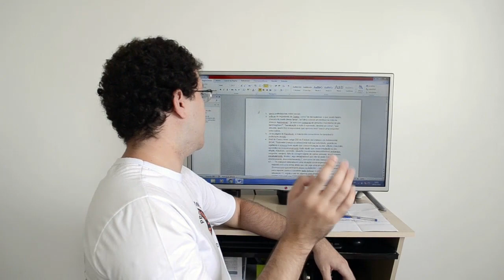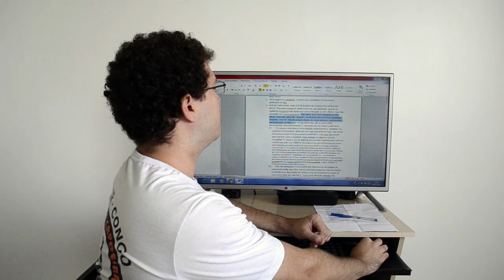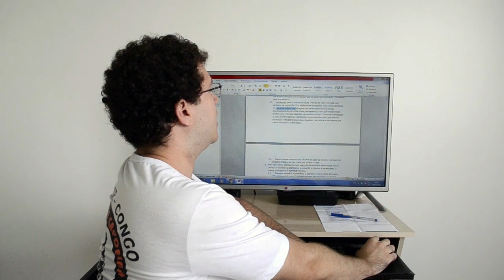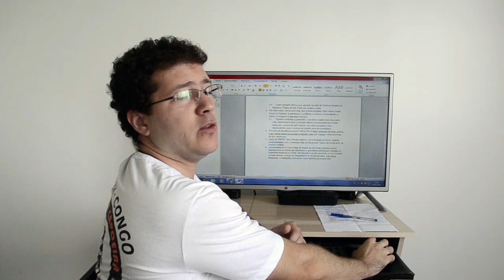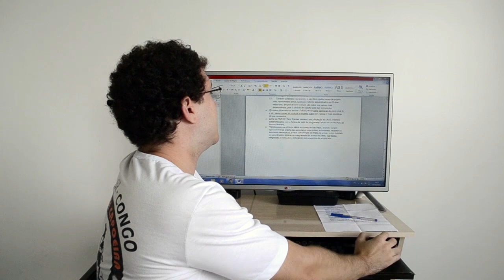CRIANÇAS FARDADAS | POLÍCIA REPRESSORA | DIREITOS HUMANOS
* Dia 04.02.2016, foi veiculada uma reportagem no G1 fazendo um estardalhaço por causa de uma foto de uma criança fardada e portando uma algema e uma tonfa na página oficial da PM no twiter e facebook. Acompanhe o que aconteceu!!!

* Depois de eu ter gravado o vídeo, tomei conhecimento de texto escrito sobre o assunto pelo jornalista Reinaldo de Azevedo. Se quiserem, vejam a opinião dele sobre o assunto: